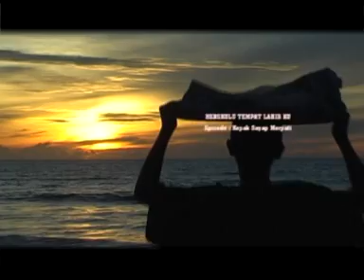BENGKULU Tempat Lahirku - THRILLER FILM KOTA BENGKULU - FILM INDONESIA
Film Pendidikan,daerah,seni,budaya & pariwisata bengkulu indonesia by sountrack/lagu "bawaku terbang" the poem

By Creative : Martlian Sentosa